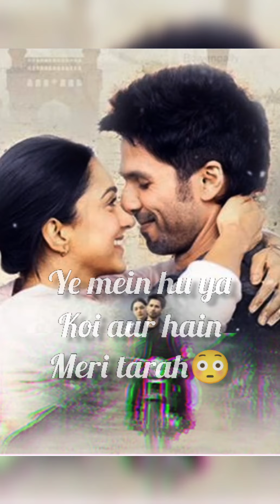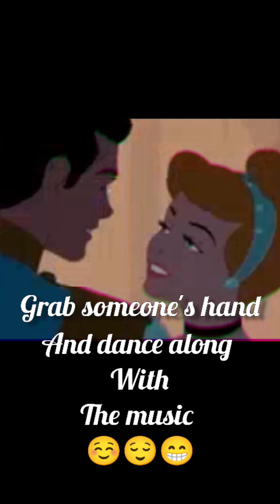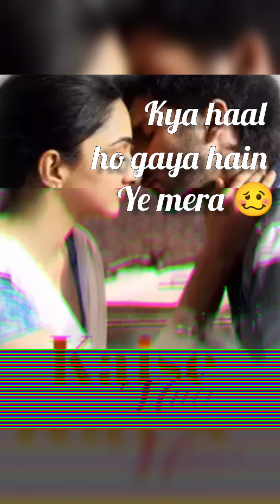Kaise Hua voice cover by Hridjit Chakrabarti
Singer: Hridjit Chakrabarti

INSHOT for such an awesome video edit